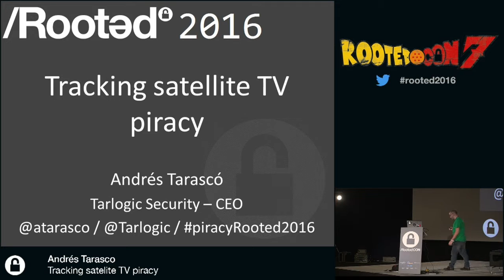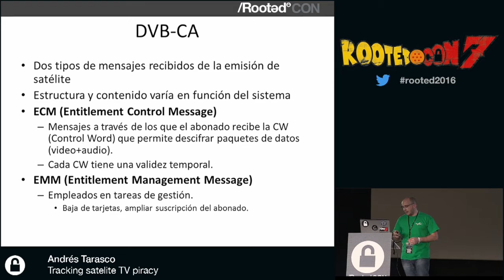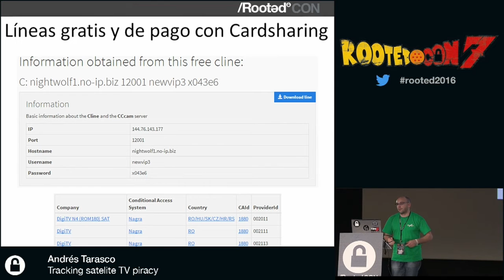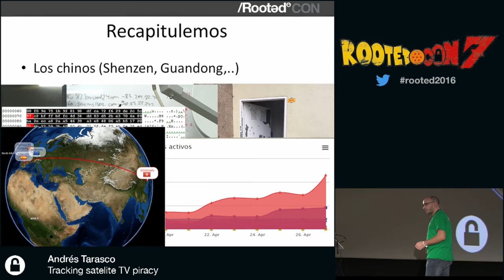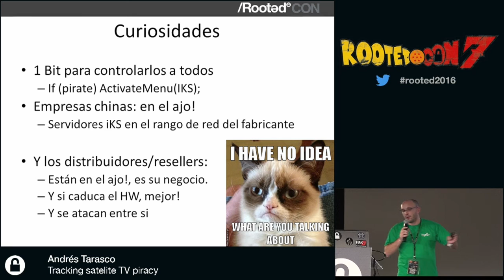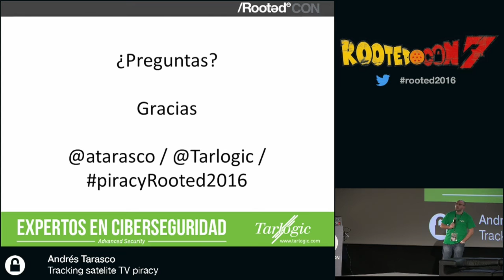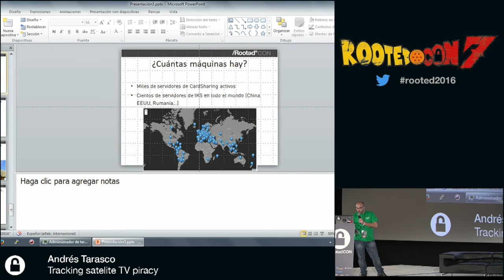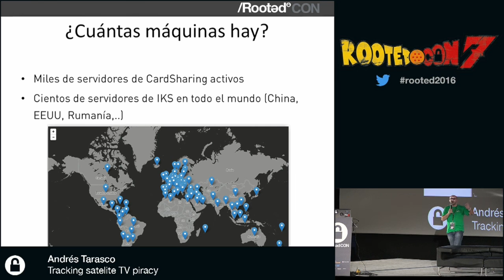Andrés Tarasco - Tracking satellite TV piracy [RootedCON 2016 - ENG]